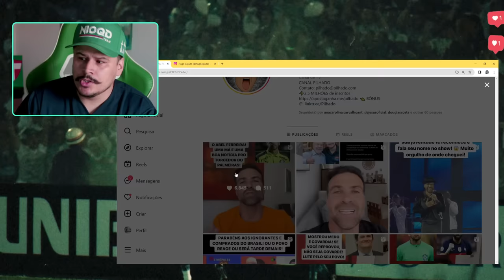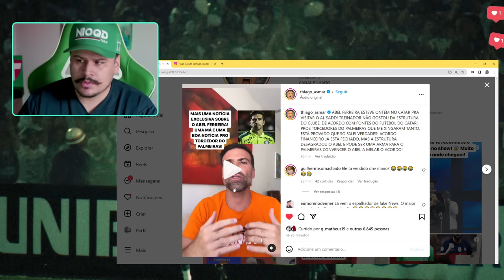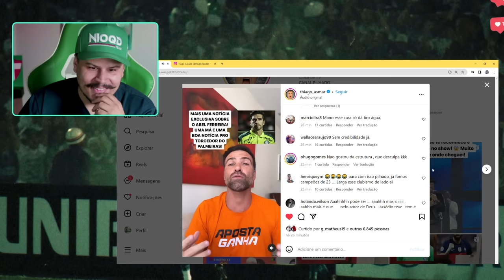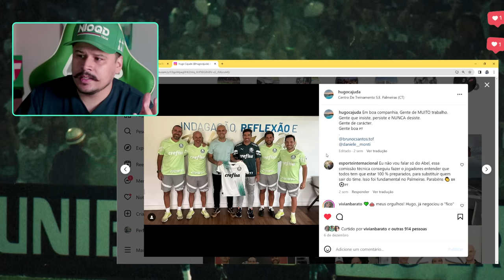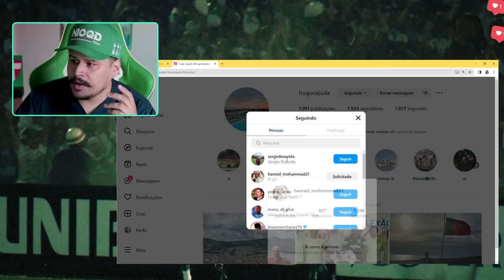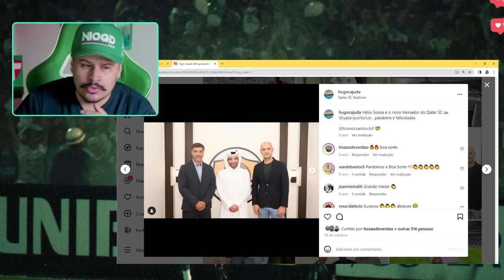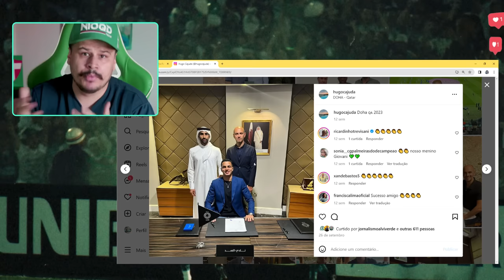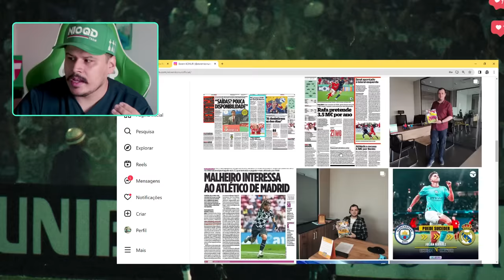O PILHADO VOLTA A FALAR DO ABEL FERREIRA! | ELE FOI CONHECER AS INSTALAÇÕES DO AL SADD